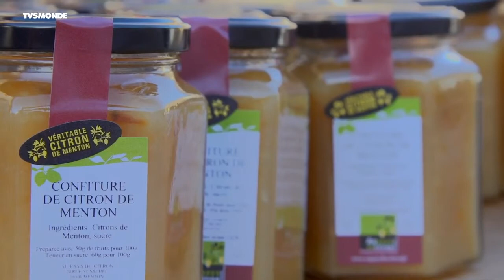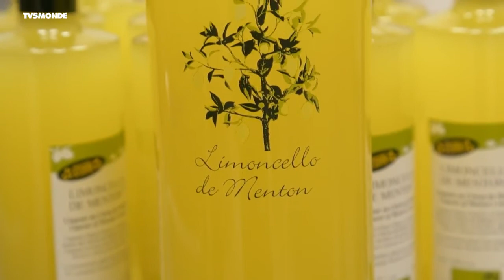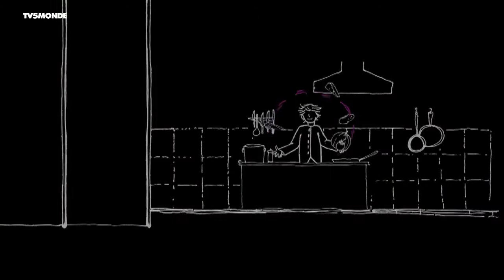Documentaire TV: Cébette et citron du pays niçois (2017 - 2018)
Dans le pays niçois, Jérémie Vozza, jeune maraîcher, cultive la cébette, cet oignon nouveau qui entre dans la composition du célèbre pan bagnat. Un peu plus à l'est, sur les hauteurs de Menton, Laurent cueille le citron qui fait la renommée de la ville.